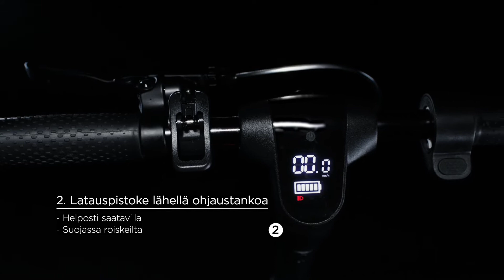E-WAY E-350 - FINLAND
E-Way is a Norwegian electric transportation brand own by Wilfa. We have a large selection of electric scooters to suit everyone: from light scooters to models with up to 75 km range and extra powerful motors for quick acceleration and unmatched uphill capabilities. E-Way is equipped with innovative features that make your everyday ride easier, such as a locking ring for added security, bag hook, convenient charging port placement and a big, informative LED-display.